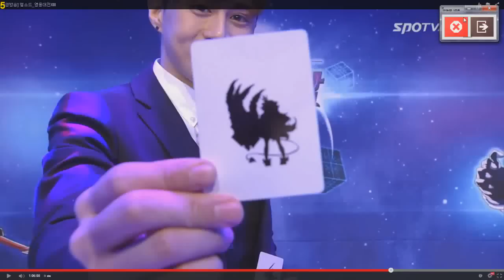[Elsword] New Charecter Reveal Trailer "Lu & Ciel"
"We heard someone's voice"
"Unknown memories flowed into me"
"Status, honor, power. I've lost everything.
Before the embers of my life go out. will you...
...become my royal strength...?"